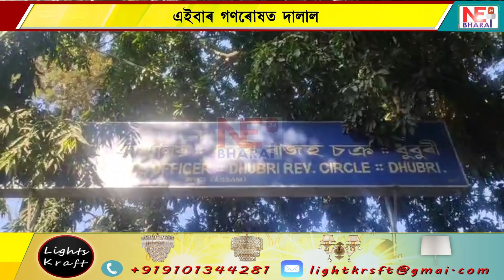এইবাৰ গণৰোষত দালাল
খেদি খেদি পিটিলে ধুবুৰীৰ চক্ৰ বিষয়া কাৰ্য্যালয়ৰ দালালক